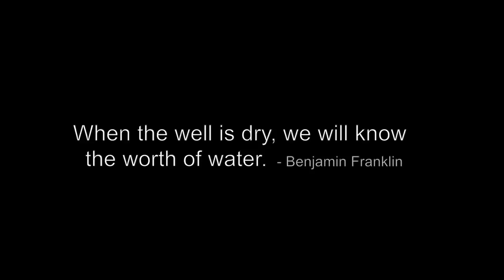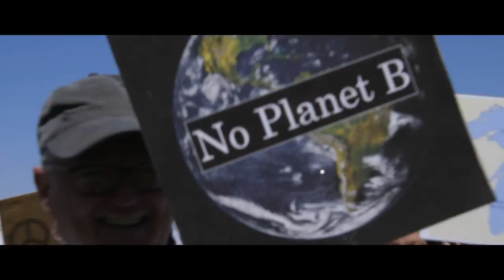The Worth Of Water - Trailer 1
The Worth of Water: A Great Lakes Story is a feature length documentary film focusing on the restoration of the Great Lakes and the progress that has been made since the establishment of the Clean Water Act in 1972. The film follows the co-creators of the Walk to Sustain Our Great Lakes, Julia Robson & Alyssa Armbruster, as they embark on their 343 mile walk from the shores of Lake Michigan in Milwaukee to the Porcupine Mountains in the Upper Peninsula of Michigan on Lake Superior. Along their journey the two women meet with multiple locals, political leaders, activists and professionals highlighting the multitude of projects being implemented throughout the basin to improve and protect the Great Lakes.